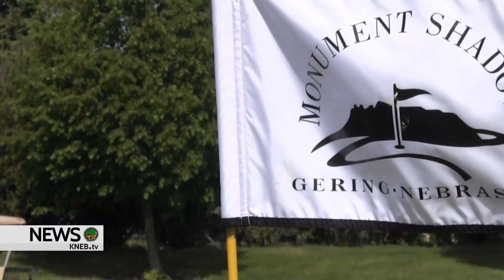Gering CVB efforts leading to more motorcoach tour stops in the region